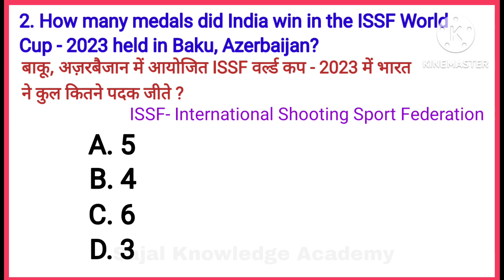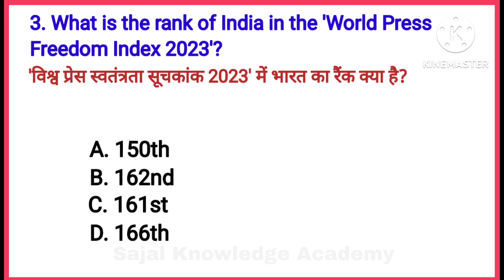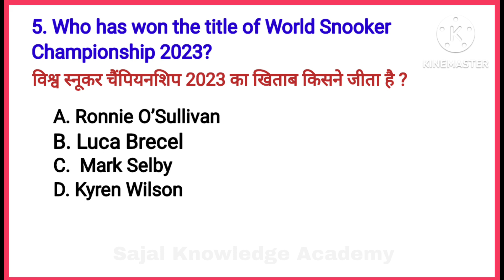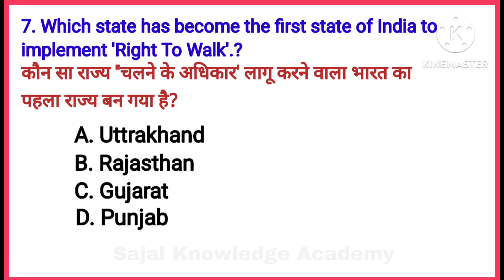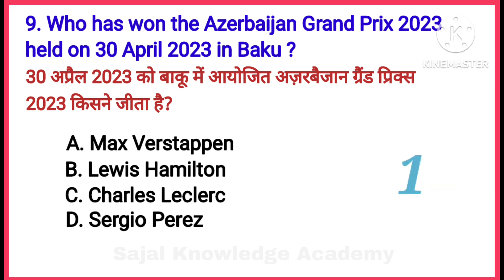Current Affairs up to 21st May/2023.10 MCQs for all Competitive Exams.अति महत्वपूर्ण करंट अफेयर्स-53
"Sajal Knowledge Academy" is an education channel for all students and all interested persons. Basic general knowledge , standard general knowledge, Technical knowledge, English , Mathematics. Reasoning, Current Affairs etc will be available in this channel. It will be very helpful to any competitive examination.Current Affairs जनरल नॉलेज Questions & Answers for all Competitive Examination. CA-53up to 21st May/2023